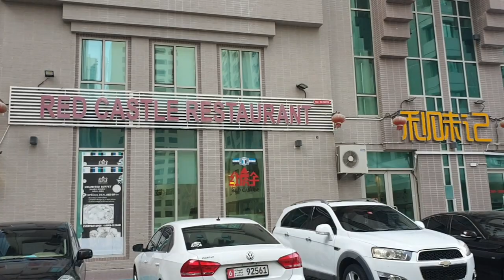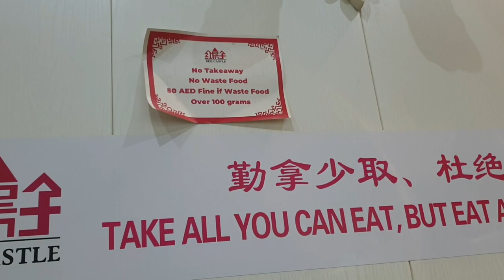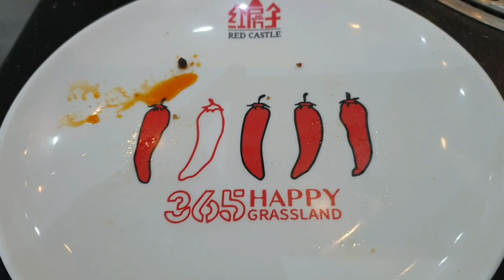HOT POT IN ABU DHABI II Korean Chinese Restaurant.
Red Castle Chinese and Korean BBQ Restaurant - A very affordable place to enjoy hot potting and grilling with a large variety of seafood, chicken, and beef.
A place where you can bring your family and friends. Visit the place!